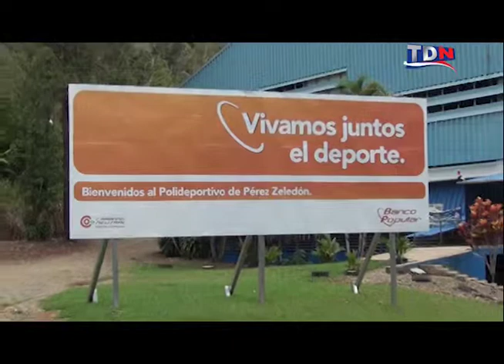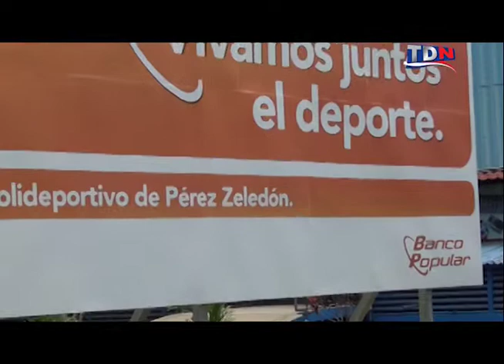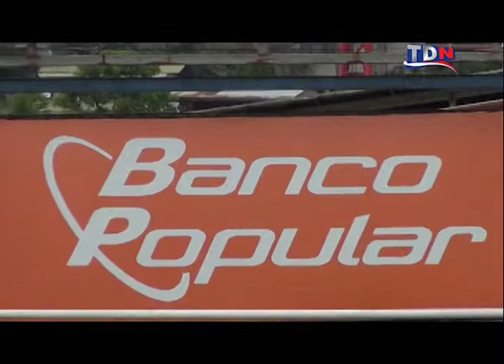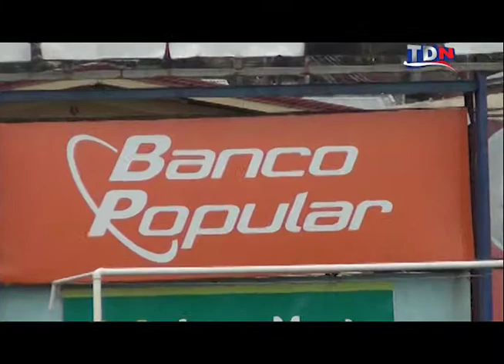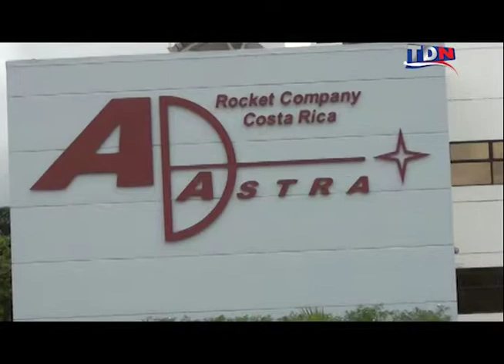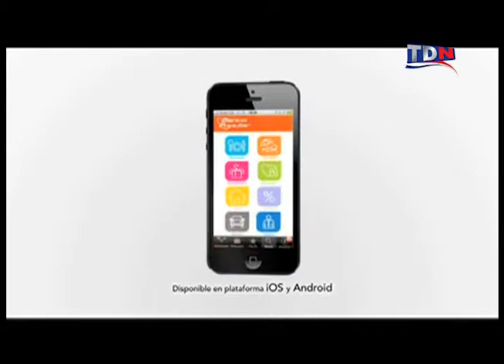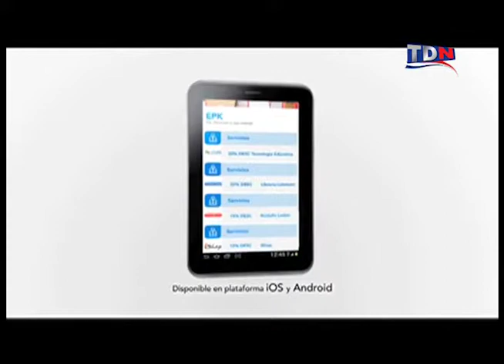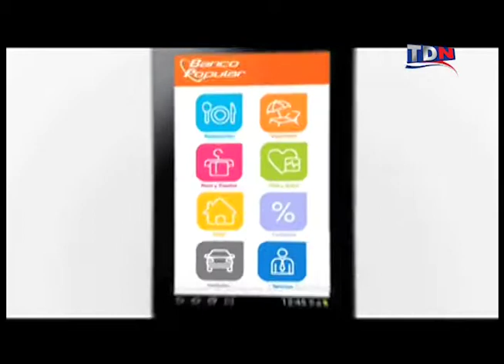BANCO POPULAR APOYA EL DEPORTE GENERALEÑO